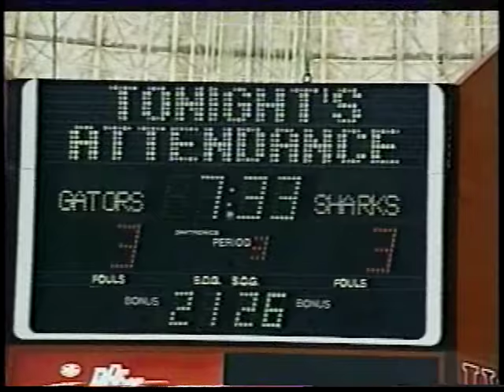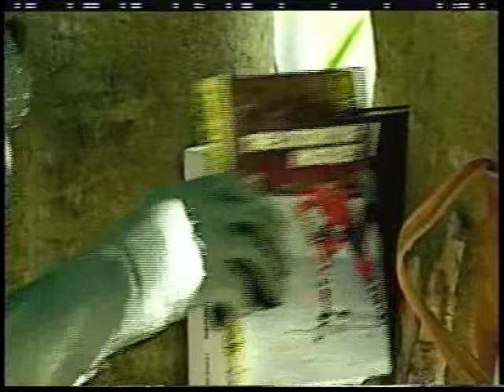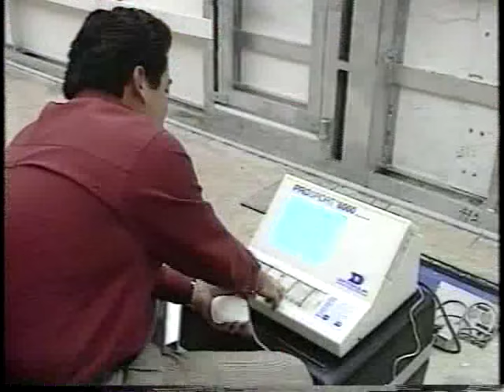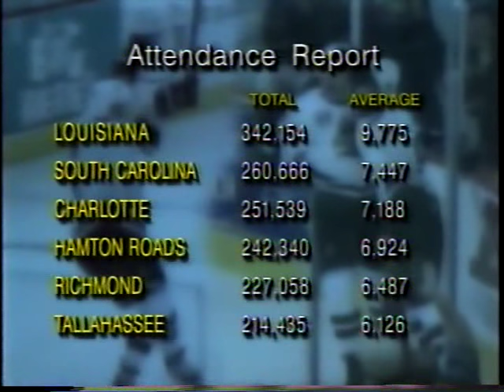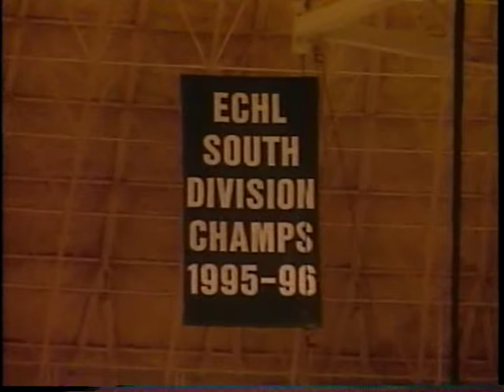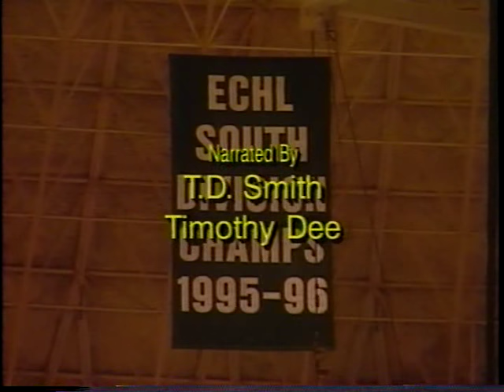Louisiana IceGators 1st Year Video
Here is another similar but different highlight video from the Louisiana IceGators 1st Year, (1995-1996)

Looking to book a trip to Walt Disney World or Disneyland or Disney Cruiseline?